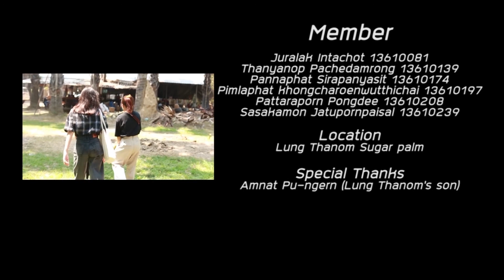Somying - Lung Thanom Sugar Palm [The identity of Phetchaburi]